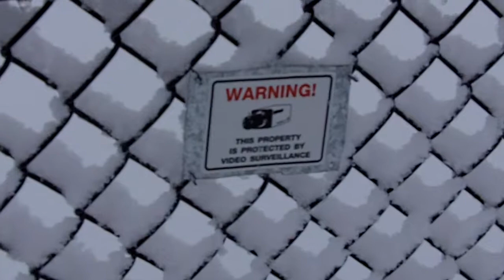Fort Worth snow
Record snow DFW Feb11-12